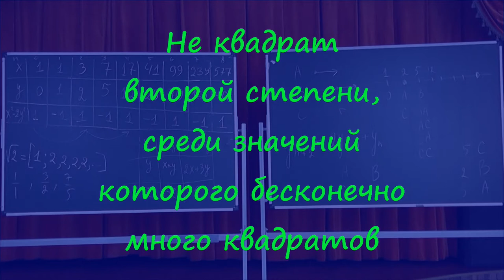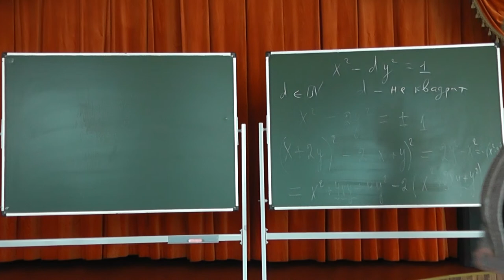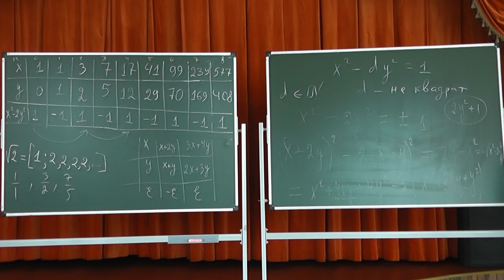319 Не квадрат второй степени, среди значений которого бесконечно много квадратов